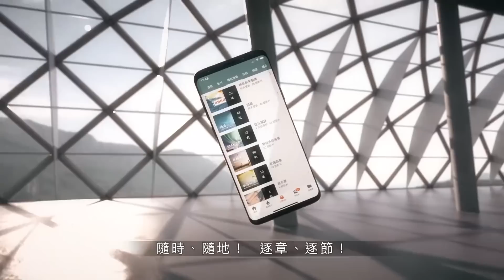190618 彼得前書 2章1~10節